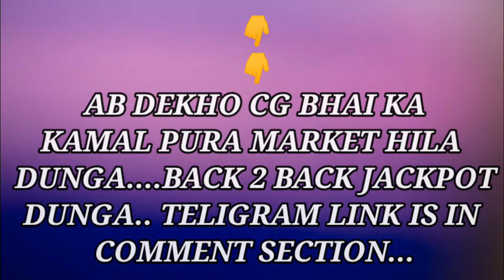AUS vs WI 2nd T20 Match | 11th February 2024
Thank you
Australia vs West Indies T20 Match highlights 2024
Australia vs West Indies 2nd T20 match 2024
WI vs Aus 2nd T20 match 2024
WI vs aus 2nd T20 2024
Australia vs West Indies 2nd T20 highlights 2024
Australia vs West Indies highlights
Australia vs West Indies 2nd T20 Match highlights
cricket highlights
11th February 2024
Australia vs West Indies 2nd T20 Highlights 2024 | WI vs Aus 2nd T20 2024 | Australia vs West Indies 2024 2nd T20 match highlights

West Indies vs Australia highlights,
Pitch report
Adelaide Oval, Adelaide pitch report

WI vs Aus 2nd T20 highlights,
Aus vs WI 2nd T20 highlights,
Aus vs WI 2nd T20 highlights 2024
West Indies vs Australia 2nd T20 highlights 2024
WI vs Aus T20 Match highlight
Aus vs WI 2nd T20 playing 11
Aus vs WI 2nd T20 2024 prediction
WI vs Aus T20 2024 highlights,

Australia vs West Indies 2nd T20 Match highlights 2024

WI vs Aus 2nd T20 highlights 2024
,West Indies vs Australia
Aus vs WI 2nd T20 full match highlights 2024

West Indies vs Australia T20 match highlights
WI vs Aus match highlights

West Indies tour of Australia 2024 2nd T20 highlights,
Australia vs West Indies 2nd T20 Match playing 11
WI vs Aus highlights,
Australia vs West Indies highlights 2024
WI vs Aus highlights today

WI vs Australia T20 Match 2024 highlights
West Indies vs Australia highlights 2024
2nd T20 match highlights
2nd T20 Match highlights today
highlights of today's cricket match
cricket match highlights 2024

Australia vs West Indies 2nd T20 match live score,
2nd T20 match between West Indies vs Australia
Australia vs West Indies 2nd T20 Match
Aus vs WI T20 highlights,
Aus vs WI highlights

West Indies match  highlights,
Aus vs WI 2nd T20 2024 highlights,
Aus vs WI 2nd T20 2024
Cricket highlights
WI vs Aus T20 highlights 2024
West Indies vs Australia 2nd T20 Match today
Australia vs West Indies 2nd T20 match today
Aus vs WI 2nd T20 match today
WI vs Aus T20 highlights today
WI vs Aus 2nd T20 highlights today
WI vs Aus 2nd T20 2024  full highlights,
WI vs Aus live,
WI vs Aus 2nd T20 live match
Aus vs WI 2nd T20 live
2nd T20 WI vs Aus
Australia vs West Indies 2nd T20 highlights
Australia vs West Indies 2nd T20 2024
WI vs Aus 2nd T20 playing 11 2024
WI vs Aus 2nd T20 2024 score update,
Australia vs West Indies 2nd T20 2024 highlights,
T20 highlights today match
cricket match highlights today
Australia bating highlights today
WI vs Aus T20 match highlights
WI vs Aus 2nd T20 2024 highlights
Australia vs West Indies 2nd T20  playing 11
T20 highlights today